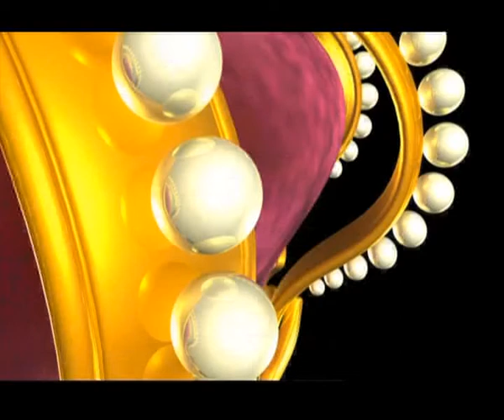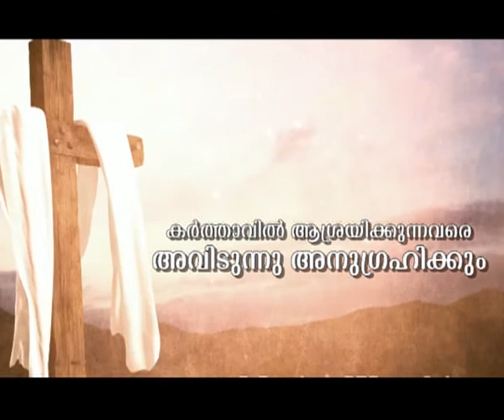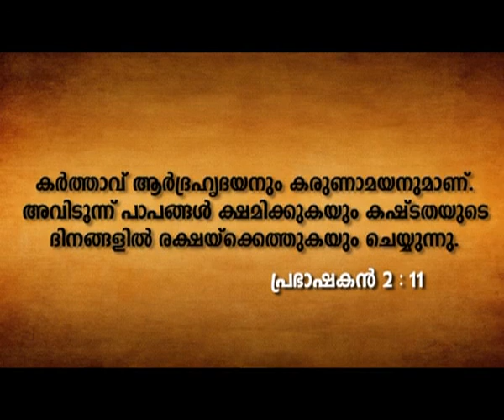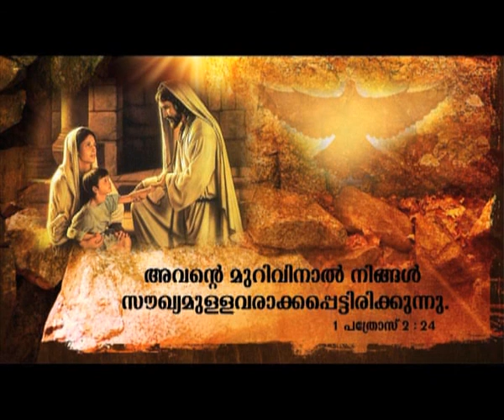കർത്താവിൽ ആശ്രയിക്കുന്നവരെ അവിടുന്ന് അനുഗ്രഹിക്കും - കവിഞ്ഞൊഴുകുന്ന സ്നേഹം - 15 - GOODNESS T.V